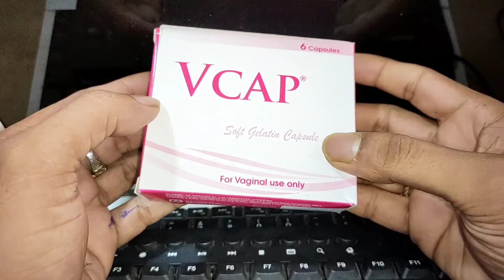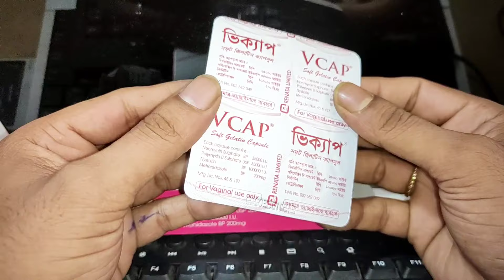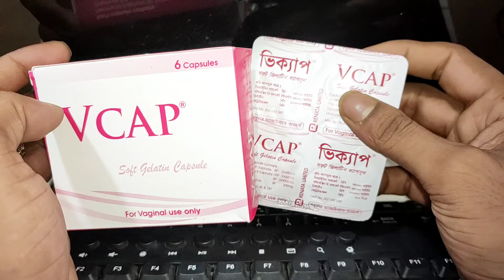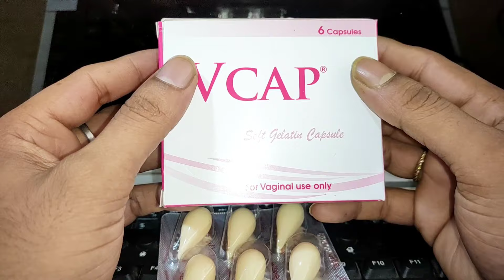Vcap Vaginal | মাসিকের রাস্তায় ব্যবহারের জন্যে, ভিক্যাপ সাপোজিটরি, সাদাস্রাব, লিওকোরিয়া,ব্যাকটেরিয়া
মনে রাখবেন এই ভিডিওটি একটি সচেতনতামূলক এবং শিক্ষামূলক ভিডিও এবং এই তথ্যগুলু ডাক্তারি কোন প্রেসক্রিপশনের নয়। আপনি ও আপনারা ডাক্তারের সাথে কথা না বলে কোন মেডিসিন সেবন করবেন না।